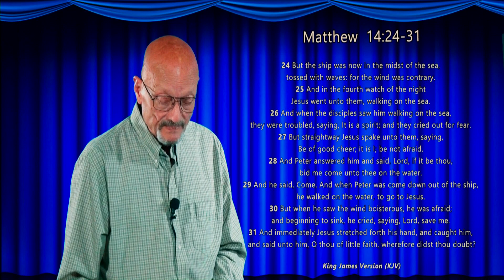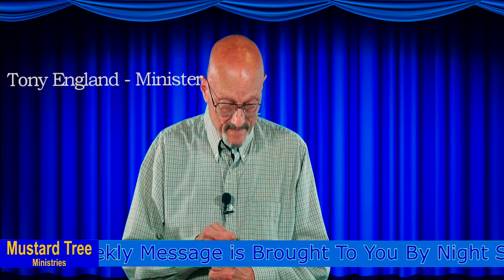Tony England Sunday Message - Keep your eyes on the prize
Sunday June 30th, 2024, at the Night Shift Production Green Studio.
Rev. Tony England
Thank you and God Bless You! -Tony-